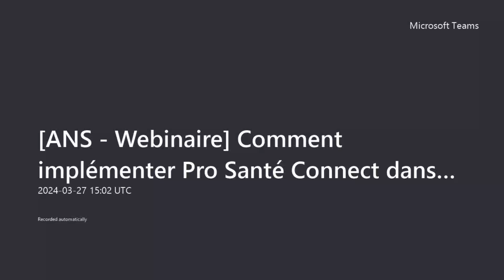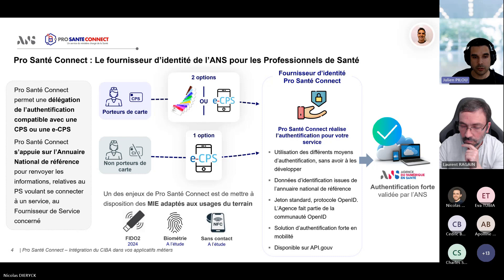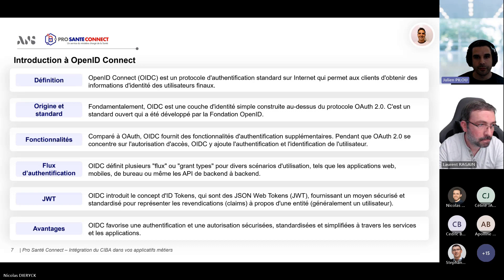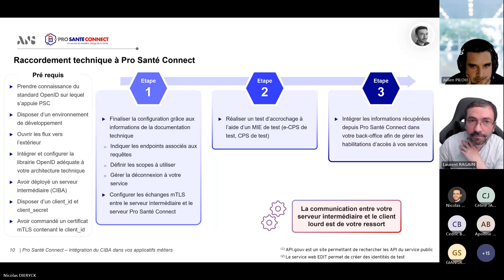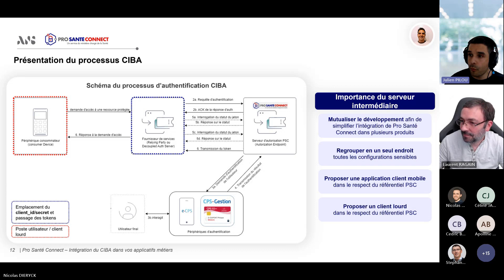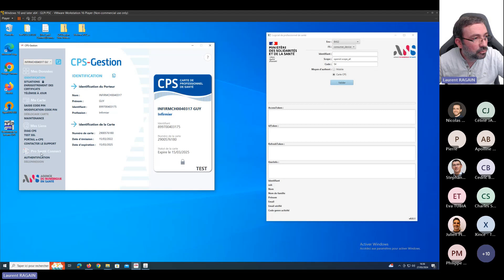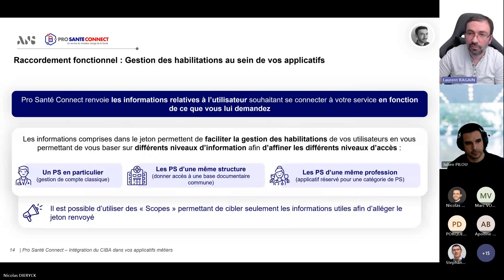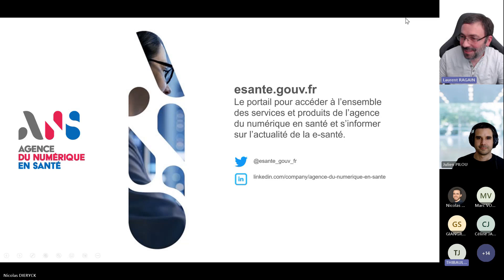[webinaire] Mise en place d'un flux CIBA dans le cadre de Pro Santé Connect